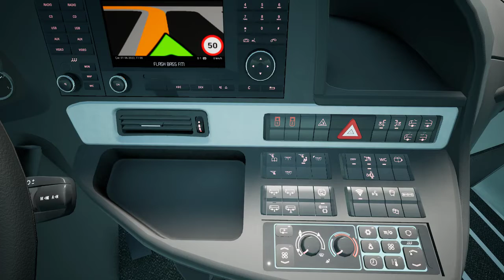Fernbus Simulator - Comfort Class - Gameplay 4k